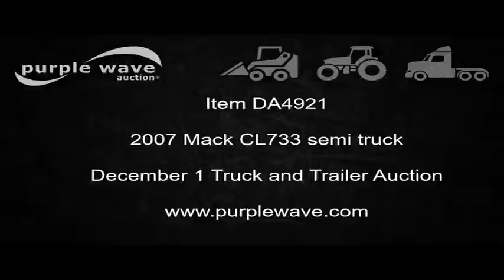2007 Mack CL733 semi truck for sale | no-reserve Internet auction December 1, 2016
2007 Mack CL733 semi truck
356,042 miles on odometer
14,155 hours on meter
Cummins ISX 14.9L L6 turbo diesel engine
Maxitorque eight speed manual transmission
Tandem axle
Tag lift axle
AC and heat
Tilt
Cruise
AM/FM/CD
PTO
Wet kit
Aluminum headache rack
Chain hanger
Storage
Mud flaps
Air suspension
Air brakes
11R22.5 front tires
11R24.5 rear tires
Paint peeling
Texas title
1M1AD64Y37M002484
It's located in Lewisville, TX, and we're selling it to the highest bidder regardless of price.